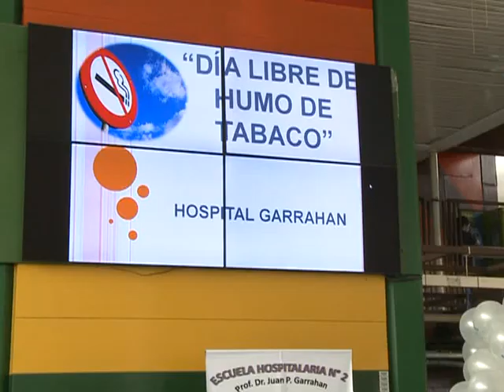Pacientes y padres sueltan globos en el Garrahan para celebrar el día del aire puro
Pacientes ambulatorios del Hospital Garrahan celebraron hoy el Día del Aire Puro, con una suelta de globos, cada uno de los cuales lleva un mensaje escrito o un dibujo realizado por los niños del centro de salud para concientizar sobre la importancia de no fumar y evitar la contaminación del ambiente.

La actividad bajo el lema "Respiremos todos juntos aire puro" comenzó con un taller en el que los pacientes ambulatorios escribieron mensajes y realizaron dibujos que luego unieron al hilo de los globos.

"La idea es concientizar al público, y especialmente a los niños, sobre la importancia de vivir en un ambiente libre de humo de tabaco", explicó la coordinadora de Salud Ambiental Infantil y Hospital Sostenible, Cristina Fernández.

El objetivo de la actividad es "soltar los globos y cuando caigan que alguien reciba un mensaje sobre la importancia de los ambientes libres de humo", explicó Fernández.

Romina, mama de Lautaro, de 8 años, participó de la actividad y dijo que a su hijo lo operaron y lo tienen que volver a operar.

La mujer, que vive junto a su familia en González Catán, dijo que "en su casa cualquier persona que fuma, lo hace en el patio" y "le parece bien la difusión que hace el hospital para que la gente tome conciencia".

En tanto, Horacio, padre de Kevin, de cinco años, consideró "muy bueno difundir este mensaje y hacer que los chicos participen, que sepan que estas cosas hacen mal".

Durante la actividad, se proyectó un video y actuó el coro del hospital, que interpretó canciones infantiles.

El Día Mundial del Aire Puro fue instituido en 1977 por la Organización Mundial de la Salud (OMS) y se celebra todos los terceros jueves de noviembre.

La actividad finalizó con la suelta de globos por parte de los niños y los padres.

Esta jornada fue instaurada debido a la preocupación por las emisiones contaminantes que afectan la salud de las personas.

Entre los principales factores que contaminan el aire se encuentran el smog de los vehículos, los gases de la descomposición de los basureros que están abiertos, la quema de plásticos y basura, entre otros

Epígrafe

Pacientes ambulatorios del Hospital Garrahan celebraron el Día del Aire Puro, con una suelta de globos, cada uno de los cuales lleva un mensaje escrito.